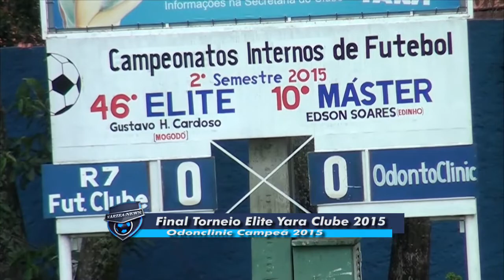VARZEA NEWS: Finais dos Torneios Yara Clube